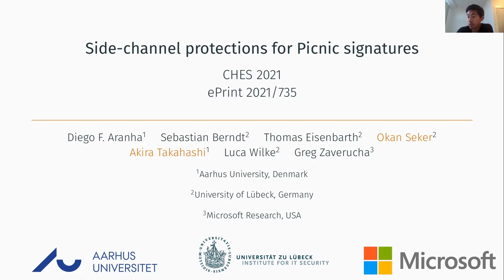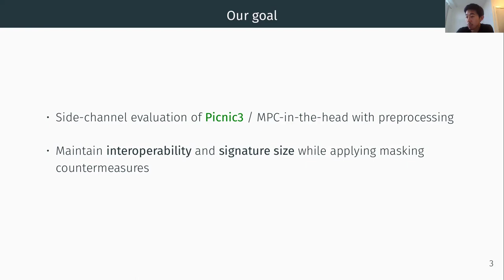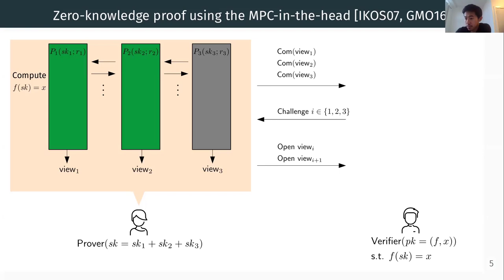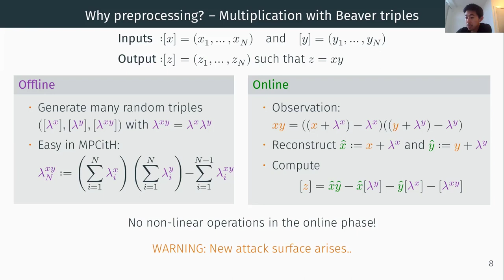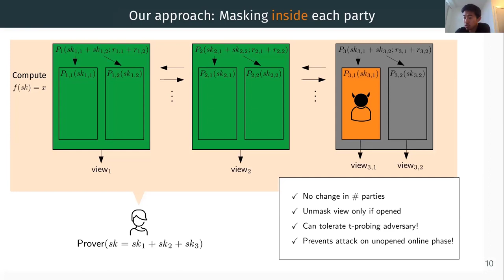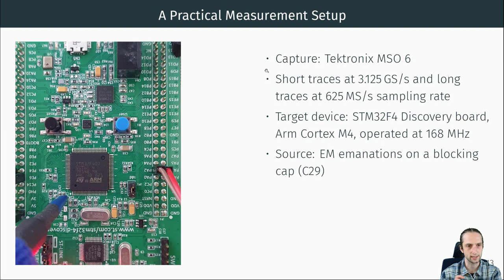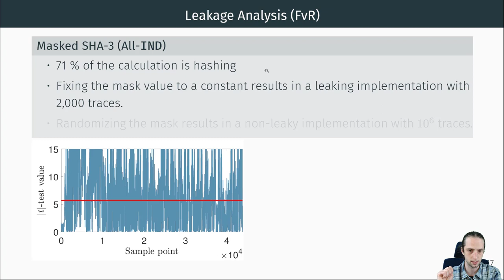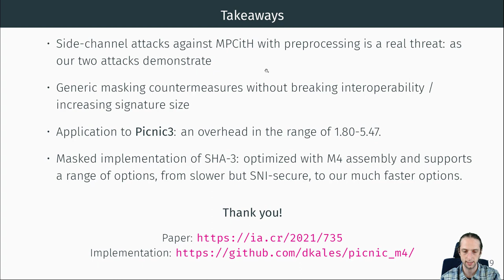Side-Channel Protections for Picnic Signatures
Paper by Diego F. Aranha, Sebastian Berndt, Thomas Eisenbarth, Okan Seker, Akira Takahashi, Luca Wilke, Greg Zaverucha presented at CHES 2021